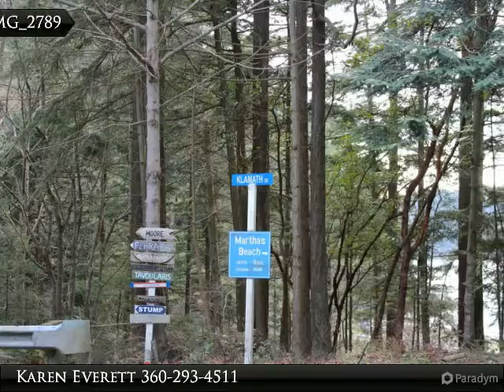5 Beach Drive LaConner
5 Beach Drive
La Conner, WA

Such a panoramic view both up and down and sideways.

Presented By:
Karen Everett, Coldwell Banker Bain